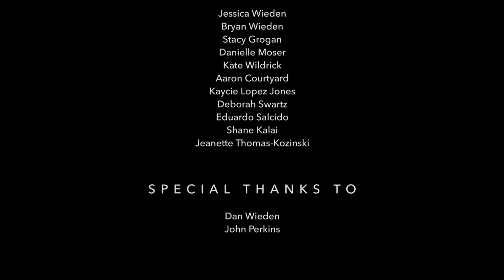Marci Zaroff & Eric Schnell: The Power of Love in Business & Commerce | Love Summit 2015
Marci Zaroff coined the term and pioneered the market for “ECOfashion”, and is an internationally recognized ECOlifestyle entrepreneur, educator and expert. Founder of leading sustainable fashion, home & hospitality brand “Under the Canopy,” and the nation’s first certified organic factory “Metawear”, Marci is also Executive Producer of “Thread Documentary” and the video series “Driving Fashion Forward with Amber Valletta”—unveiling the human and environmental impacts of the fashion & textile industries. Additionally, Co-Founder of “The Institute for Integrative Nutrition” and Co-Creator of “I AM Enlightened Creations,” Marci has been instrumental in driving authenticity, environmental leadership & social justice worldwide for over twenty-five years.

Eric Schnell has nearly 20 years of experience in sales, marketing and operations in the Natural Product and Beverage industries, with diverse experience managing upstart as well as turnaround companies and launching new brands and products. In 2002, he founded The Healthy Beverage Company and Steaz, the first carbonated green tea and USDA Certified Organic and Fair Trade soda and energy drink lines in the US. As Co-Founder & President, Eric drove the company to leading positions in the energy drink, sparkling and iced tea segments of the natural beverage category, with over $20million in retail sales in 2014, all while establishing a quadruple bottom-line business philosophy based on the wellbeing of People, the Planet, ethical Profitability and higher Purpose.